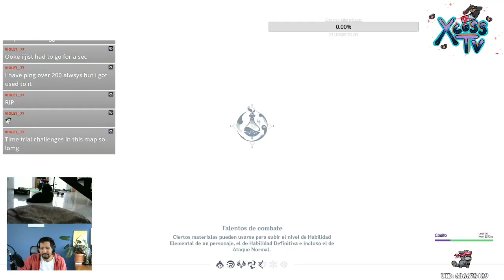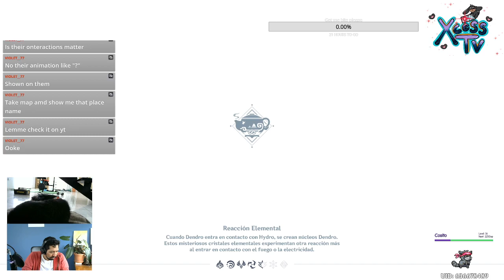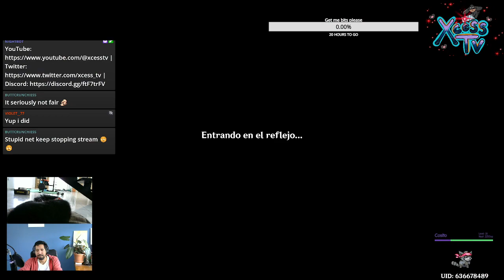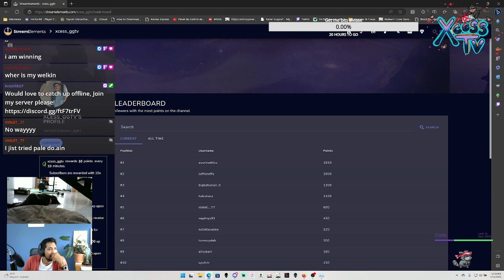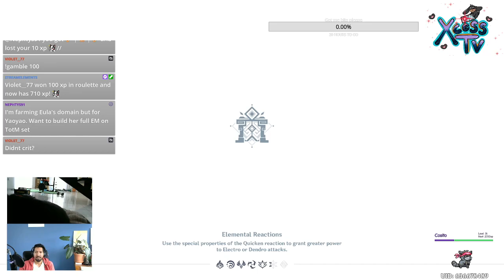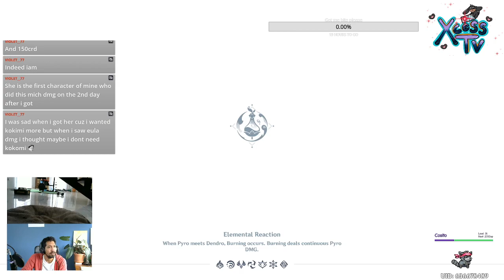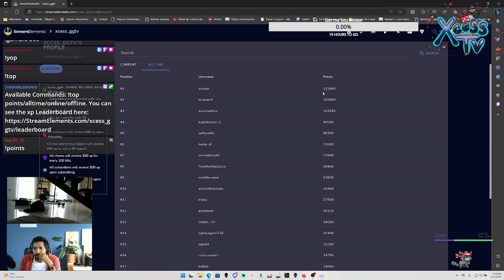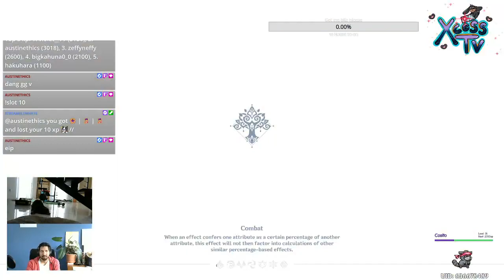[DROPS] GA Announcement, Sub Wheel, what else?